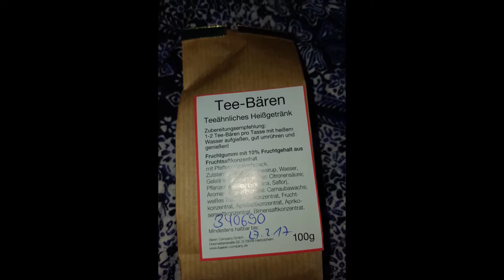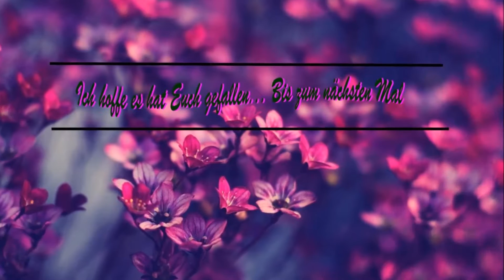Bären Company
Interesse was das für Bären sind was ihr damit machen könnt dann klick mal rein